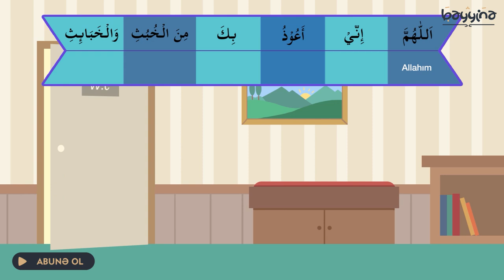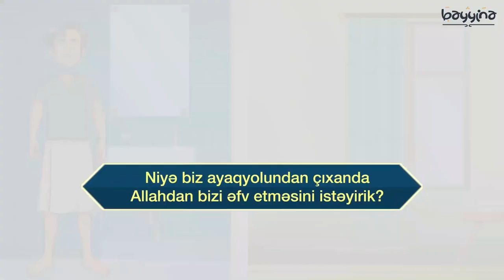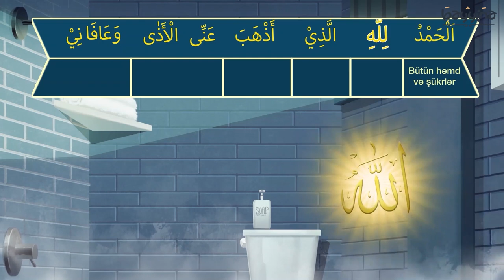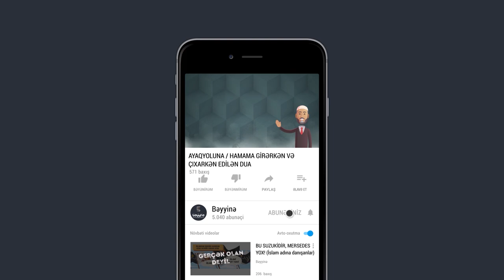AYAQYOLUNA / HAMAMA GİRƏRKƏN VƏ ÇIXARKƏN EDİLƏN DUA (Dua və Zikrlərin mənaları)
AYAQYOLUNA / HAMAMA GİRƏRKƏN VƏ ÇIXARKƏN EDİLƏN ZİKRLƏR VƏ ONLARIN MƏNALARI:

Girərkən:

Ərəbcəsi: [اَللّٰهُمَّ اِنِّى اَعُوذُ بِكَ مِنَ الْخُبْثِ وَالْخَبَائِثِ]
Oxunuşu: [Allahummə innii ə`uzu bikə minəl xubsi vəl xəbəis]
Mənası: «Allahım erkək cindən və dişi cindən (pis əməllərdən) Sənə sığınıram»

Çıxarkən:

Ərəbcəsi: [اَلْحَمْدُ لِلّهِ الّذِى اَذْهَبَ عَنِّي اْلاَذَى وعَافَانِي]
Oxunuşu: [Əlhəmdulilləhil-ləzii əzhəbə `annil-əzəə və `afənii]
Mənası: «Məndən pisliyin zərərini aparan və mənə rahatlıq verən Allaha həmd olsun»

1.  Videonu bəyəndinizsə LİKE düyməsinə tıklayın ki, video daha çox insana çatdırılsın.
2.  Ən yeni videolardan xəbərdar olmaq üçün kanalımıza ABUNƏ olun və "zınqırov" işarəsinə tıklayaraq bildirişləri aktiv edin..